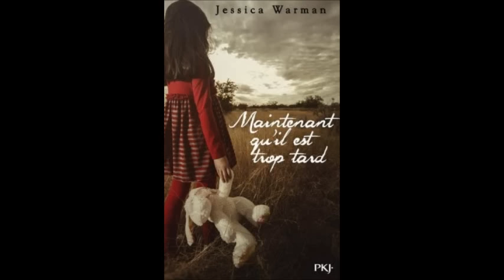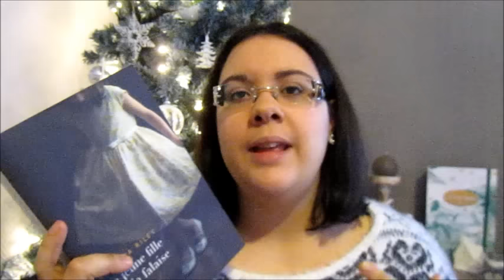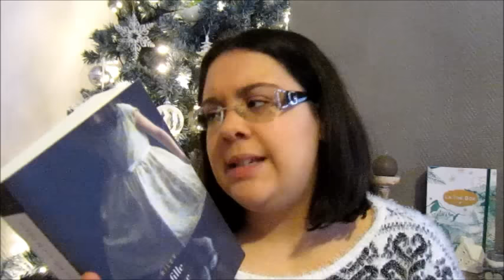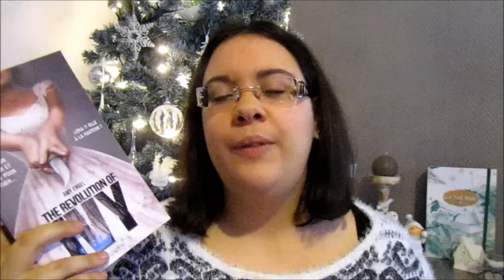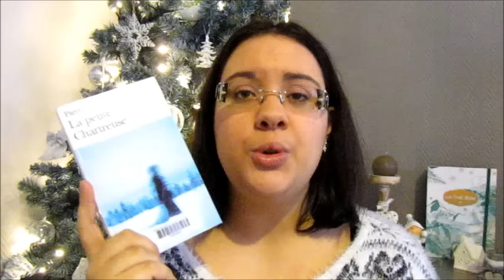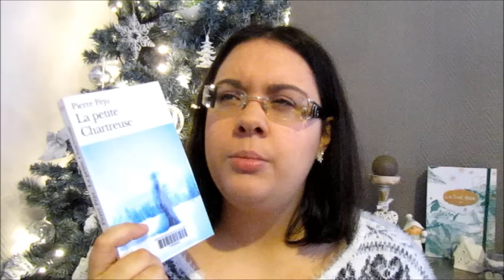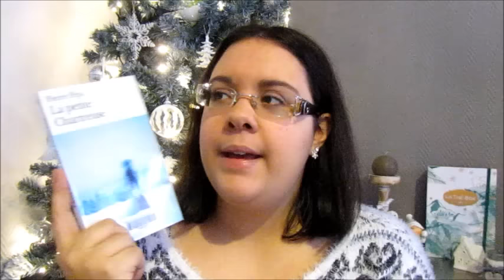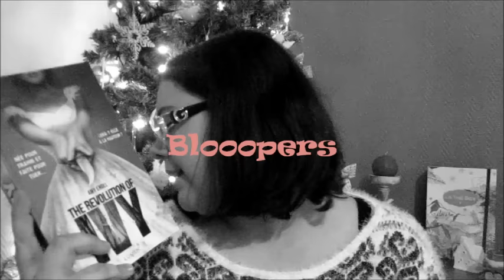Petit Point Lecture N°32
▲ Hello !